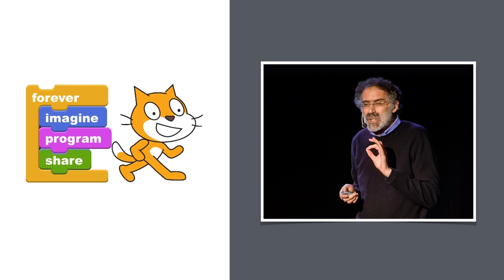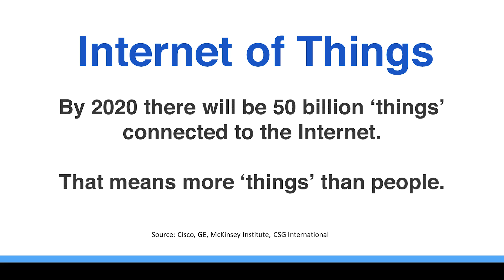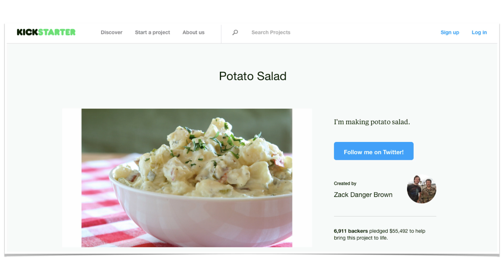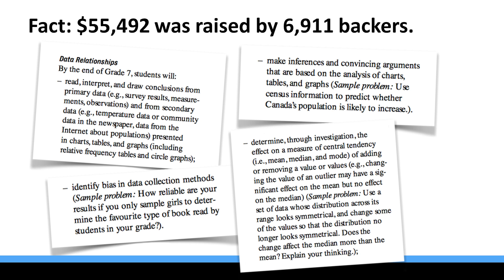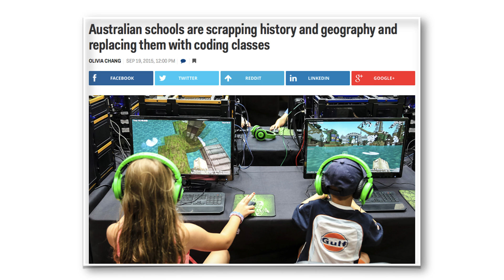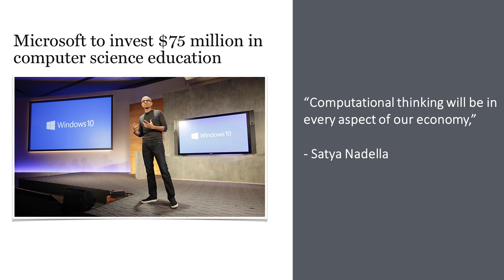Hacking the classroom | Brian Aspinall | TEDxKitchenerED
Brian is a grade 7/8 teacher on a mission to expose as many kids as he can to coding and computer science.  In this passionate talk, he makes a case for the importance of exposing youth to the principles of coding and computational thinking to prepare them for a rapidly changing future.

Brian is a grade 7/8 teacher and Microsoft Innovative Educator Expert who develops web applications to support 21st century learning practices and pedagogies. His latest project, edmettle, is a tool to support and develop student feedback to improve learning. Brian speaks professionally on the topics of 21st century education, assessment and evaluation and has given two TEDx talks on education reform.

He has a Bachelor of Science in Computer Information Systems and is currently completing his Masters of Professional Education in Math & Computational Strategies.